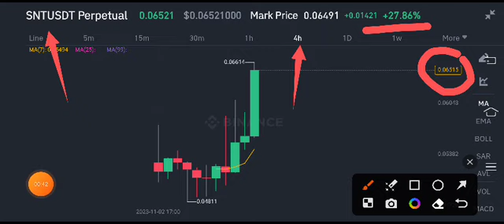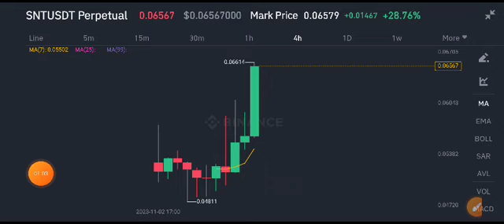SNT Coin Price Prediction! Status SNT Today News